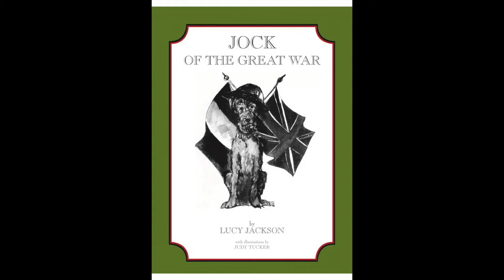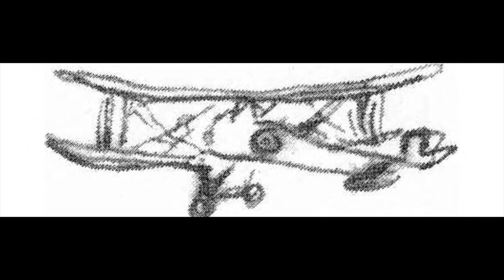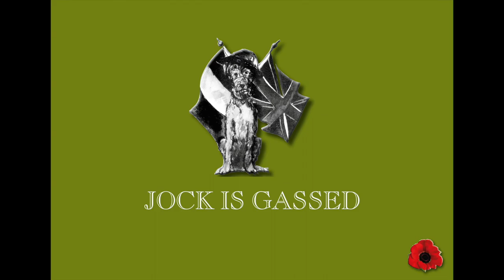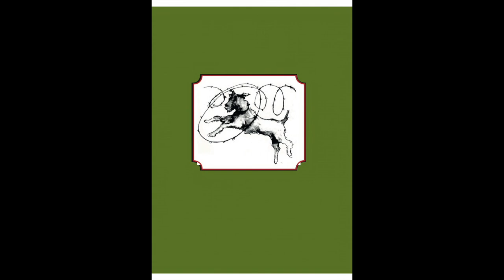Jock of the Great War read by Derek Jacobi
To mark the publication of the new edition of Jock of the Great War, this time with a soft cover, we have decided to present Derek Jacobi's exquisite reading of the text and beautiful illustrations by Judy Tucker. People say it is a book that you can’t put down and you will return to read again and again.
It is a moving story set in the New Forest in Hampshire and describes the huge changes made to people's lives when war with the Germans broke out in 1914.

It is a tale of inspiring courage and patriotic devotion to duty. But above all, it is a salute to the animals and especially the dogs who served in the trenches.

Jock is our hero.
He is an irresistible Irish Terrier who will capture your heart and stay there forever.